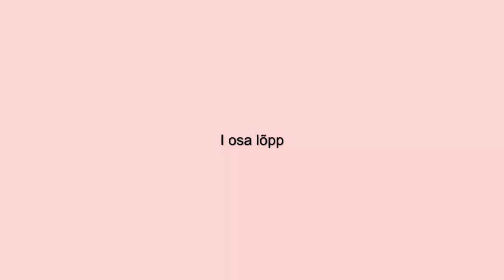Risttahukas. Rööptahukas. Püstprisma. I osa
Õppevideos käsitletakse ruumilisi kujundeid. Video autor on Allar Veelmaa.